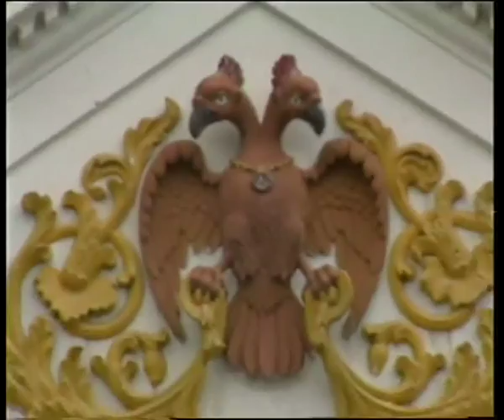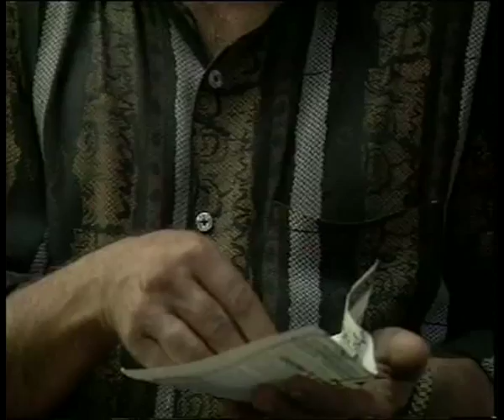Cityscapes - Mysore (04.05 Mins.)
Cityscapes' is a six part series on six cities of India representing the diverse nature and histories of cities in India. 'Mysore' showcases the transition of the city of Mysore from the princely state of the Wodeyars to its present modern form. Though the city is no longer ruled by the Maharajas, the royal past is revived in collective memory with the celebration of Dussehra in all its pomp and ceremonies. While the palaces, European architecture and princely celebrations speak of the rich traditions of the city, commerce, the gardens and the sporting clubs take Mysore towards modernity. Home to the Mysore silk sari and Mysore pak, the city is an unusual mix of tradition and modernity.